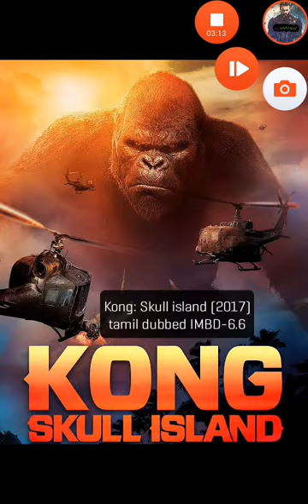Top 5 hollywood action movies in tamil dubbed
This video is Top 5 hollywood action movies in tamil dubbed

This 5 movies available in tamil dubbed

action movies in tamil dubbed

hollywood action movies tamil

best action movies tamil dubbed

hollywood action movies on youtube

tamil dubbed action movies on youtube

Superdub tamil